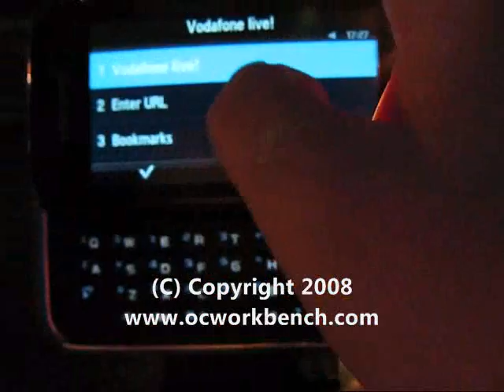Samsung SGH-F700 Video Review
Samsung SGH-F700 Video Review at OCWORKBENCH